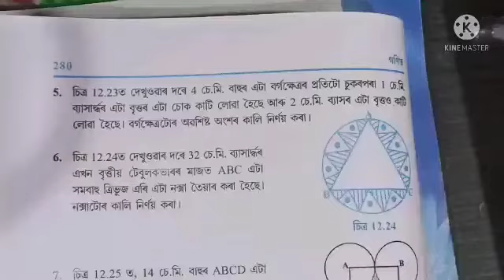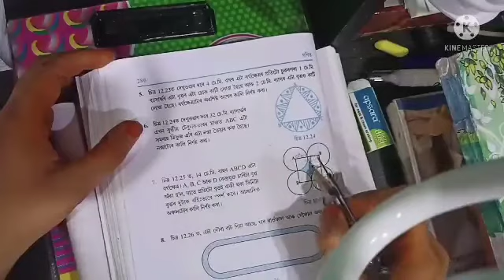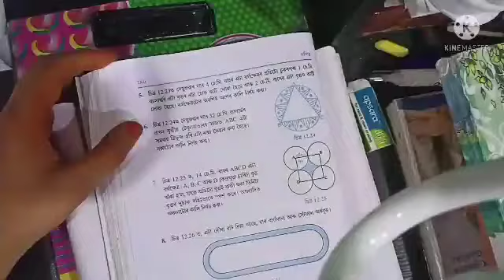CHAPTER 12.3(problems solution from 6-10)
Areas Related to circle by Limi Henchowa